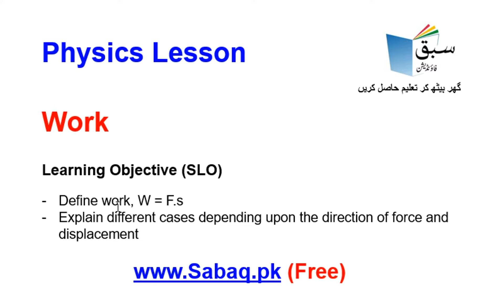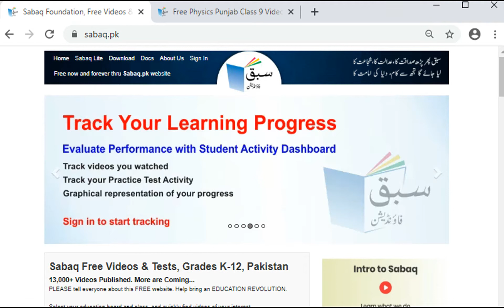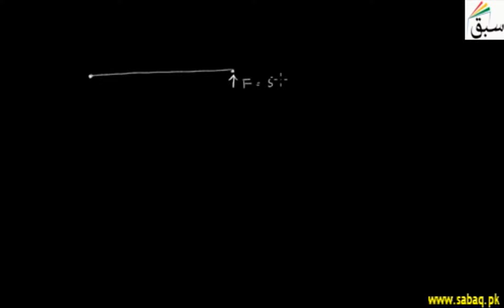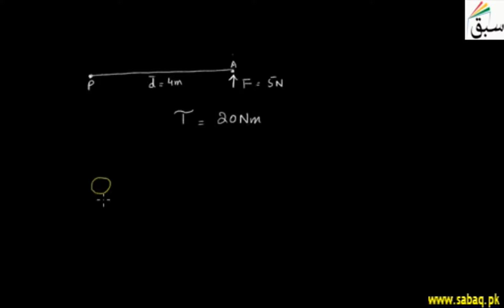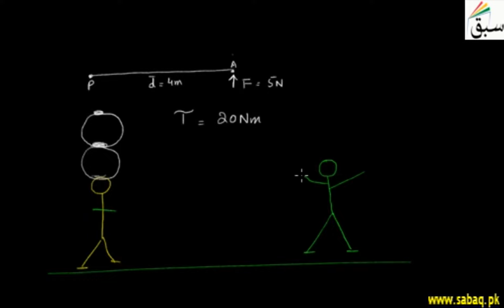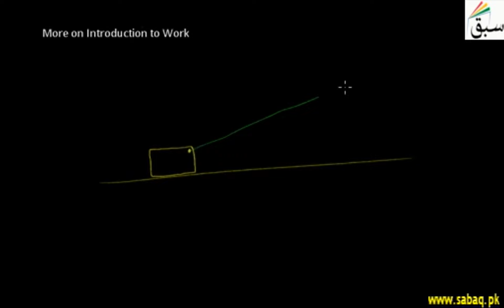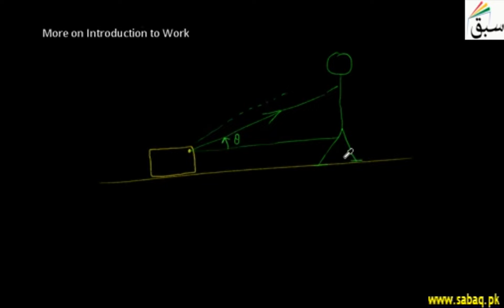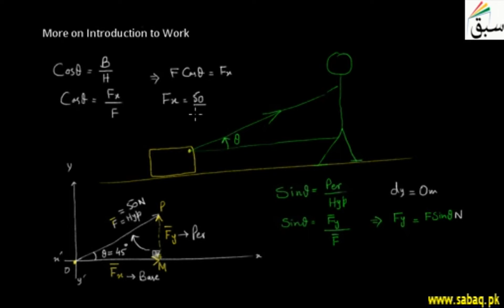Physics 9 Work, Physics Lecture | Sabaq.pk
Physics Class 9 Work, Teleschool PTV | Sabaq.pk |

Following classes are covered in Teleschool PTV lectures:
Following subjects are covered in Teleschool PTV lectures:
• Maths Lectures
• Biology Lectures
• Computer Science Lectures
• Physics Lectures
• Chemistry Lectures
• Islamiat Lectures
• Urdu Lectures